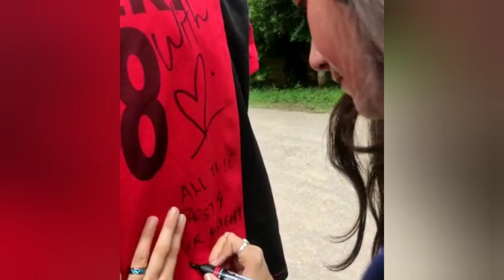LAST FEW DAYS AT COHF NERI(UHF NAUNI)!!Kahani song !!laalsinghchaddha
Credits:-
Lyrics - Amitabh Bhattacharya
Singer - Mohan Kannan
Music Arrangement and Production - Jim Satya, Stefan Mathew, DJ Phukan & Sunny M.R.
Sound Design - DJ Phukan, Sunny M.R. & Ashwin Kulkarni
Mix & Master – Shadab Rayeen at New Edge
Chief Engineer & Shootmix - Ashwin Kulkarnii
Sound Engineers - Ashwin Kulkarni, Aniruddh Anantha, Pranav Gupta and Harjot Kaurit
Vocal Conductors - Akashdeep Sengupta, Dev Arijit & Aniruddh Anantha
Mixing Assistant to Shadab – Pukhraj Sonkar and Anup Kumar

Musicians
Bass - Roland Fernandes & Pranab Das
Accordion - Satyajit Prabhu
Ethnic Stringed Instruments - Tapas Roy
Orchestra - Budapest Film Orchestra
Lead Orchestrator - Daryl Griffith
Orchestrator - James Yan
Score Editor - Wes Hicks
Session Conductor - Daryl Griffith
Orchestra Recording Engineers - Péter Barabás, Gergő Láposi
Orchestral Contractors - Kriszti Lőkös, Réka Lőkös, Csaba Lökös
Orchestral Production By - Maestro Music UK
Orchestra Contracted By - CLMusic
Orchestra Recorded At - Tom Tom Láng Studio, Budapest
Piano Performed By - Daryl Griffith
Piano Recorded At - Pannónia Studio, Budapest
Piano Recording Engineer - Tamás Dragon